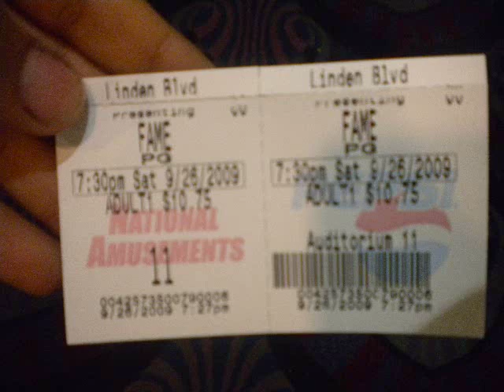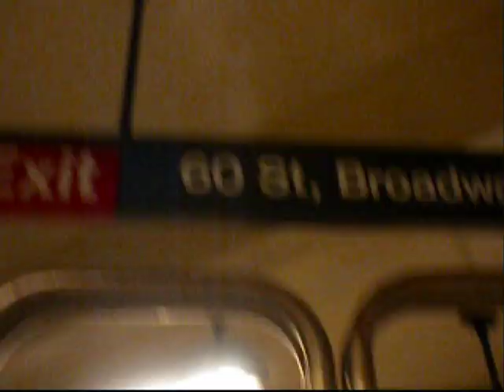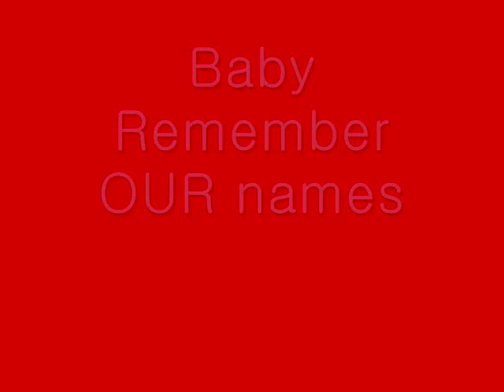Fame (Music Video)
This is the Fame School..
Although "PPAS" gets to be on screen we (LaGuardia)get all the credit because we were featured on the news and News Papers Including The Daily news when they talked about our dancers. The dancers at Lag also go interviewed.

NO COPY RIGHT INTENDED FOR ENTERTAINMENT USE ONLY.